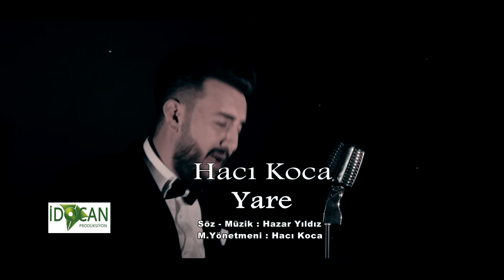Hacı Koca - Yare Yare 2019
Kanalımız " Aras Music " Tarafından Korunmaktadır.
Kanal Koruması " Aras Music (Süleyman Bakır )Tarafından Yapılmaktadır...
"Süleyman Bakır " Parçalarını Barındıran Orjinal kanaldır.Kanalın hakları saklıdır,kanalda paylaşılan her hangi bir video başka kanalda paylaşıldığı takdirde Youtube tarafından videonuz ve kanalınız kapatılabilir.

Süleyman Bakır Resmi Profilleri